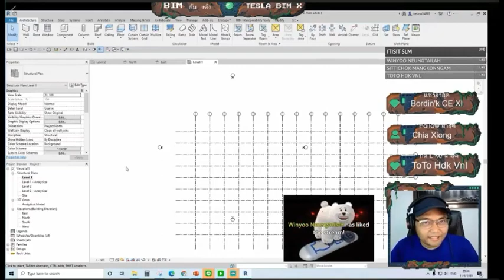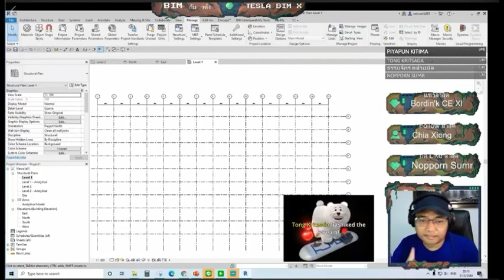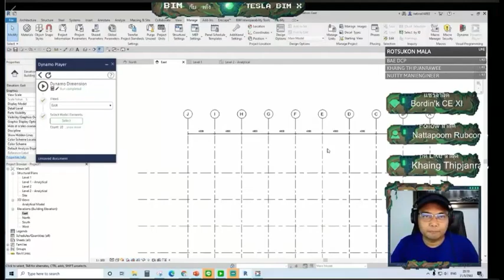Highlight BIM กับ เต้ง - สอนใช้ Dynamo สร้าง Dimension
Category        Education